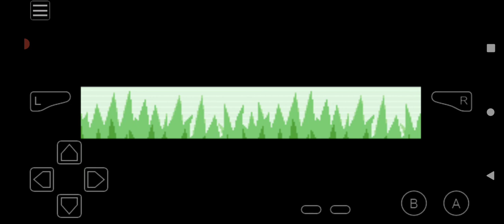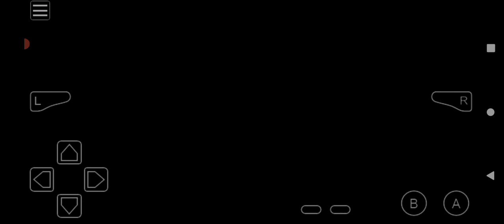Pokémon Another Begining Awoken Adventure